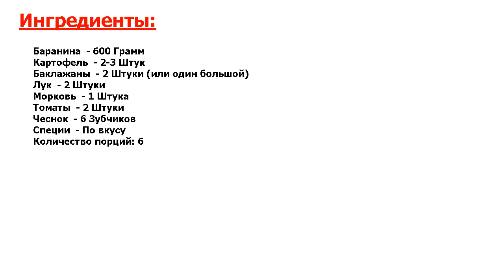★ОФИГЕННЫЙ ВКУС-★ ЧАНАХИ ИЗ БАРАНИНЫ В ГОРШОЧКАХ ★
★Вкусно и полезно● Хочу вам рассказать, как я делаю чанахи из баранины в горшочках в домашних условиях● Конечно, рецепты этого блюда могут отличаться, но у меня всегда получается вкусно, поэтому советую попробовать!